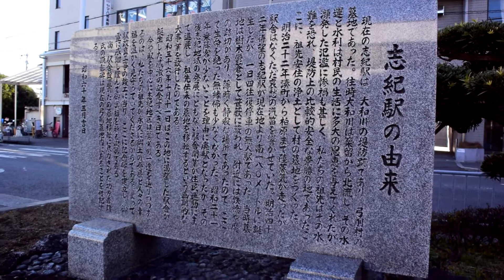JR志紀駅 ( Shiki Station )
JR志紀駅の様子です